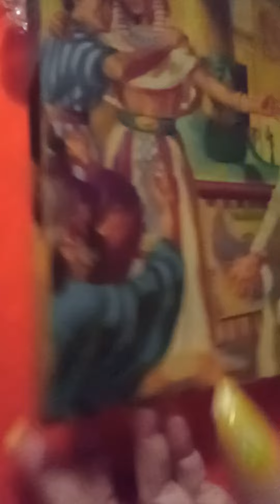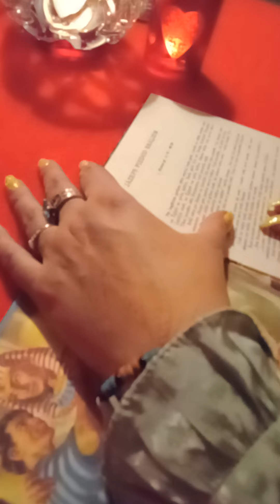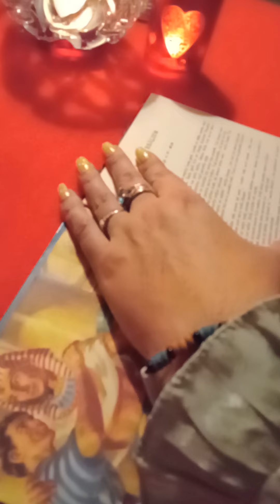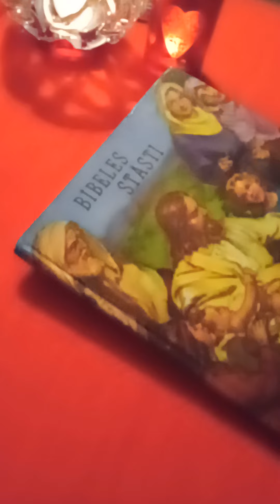📖 Bībeles stāsti. 7 stāsts. " Jāzeps piedod brāļiem"